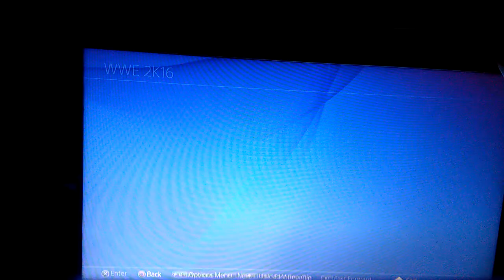WM PASSOUT 😱😱😨😨😨😨😦 Y